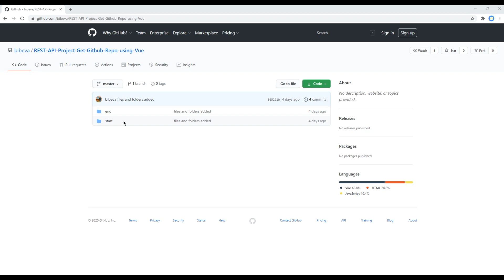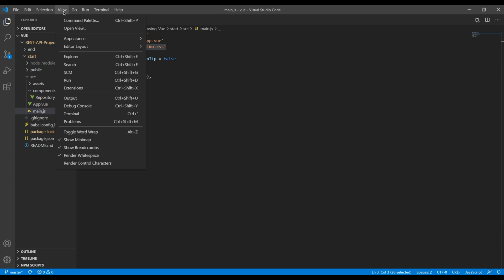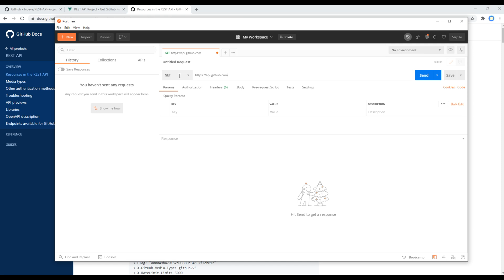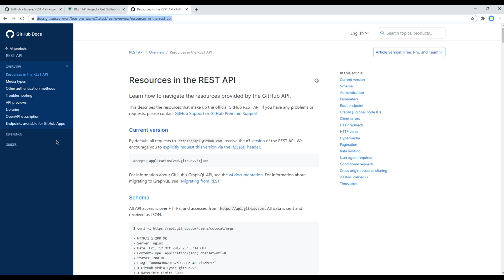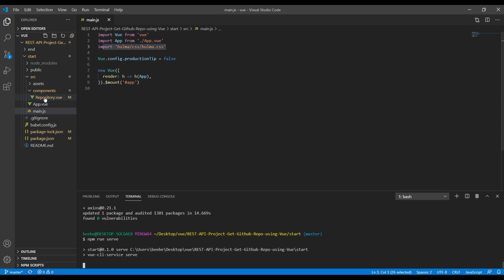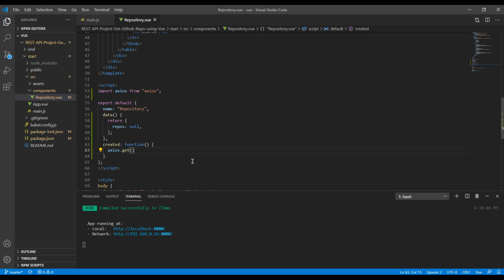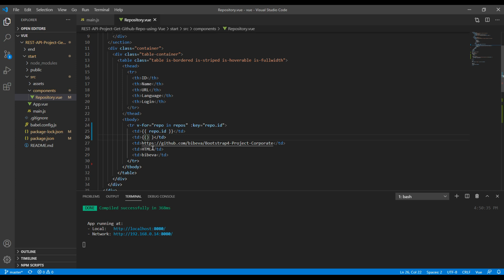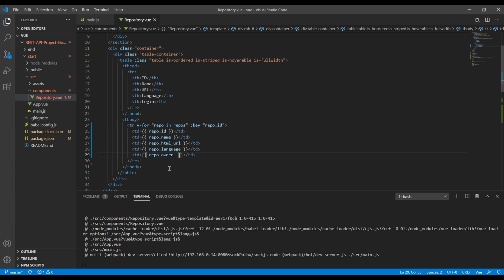Get GitHub repositories using API and Vue JS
Introduction:
Learn REST API with Real Project.
In this tutorial, I'll show you how to get GitHub repositories using REST API, Vue JS and Axios.